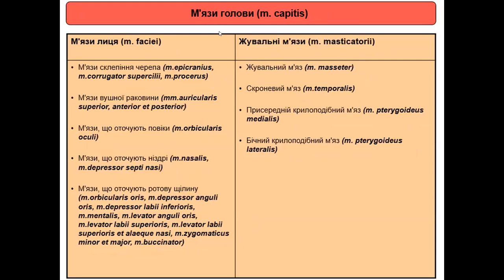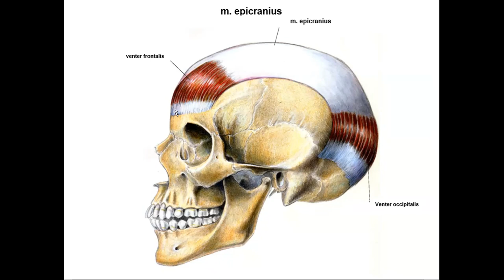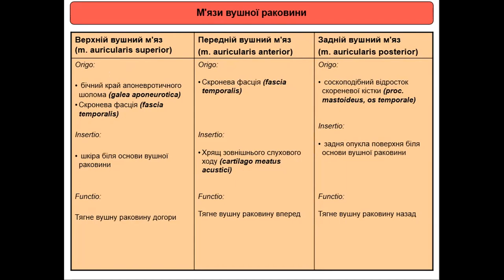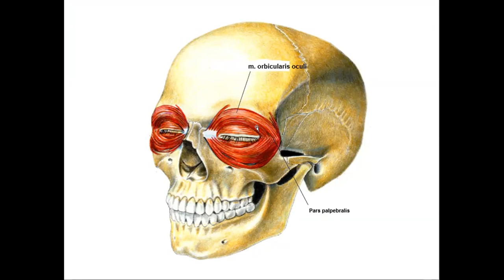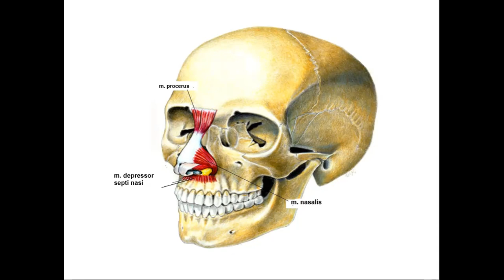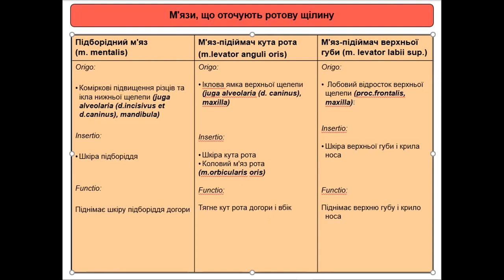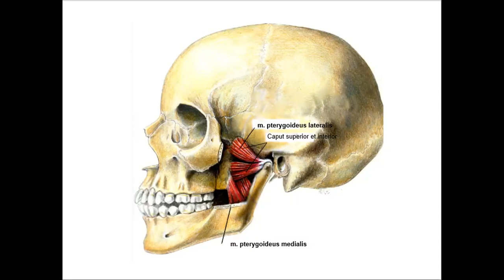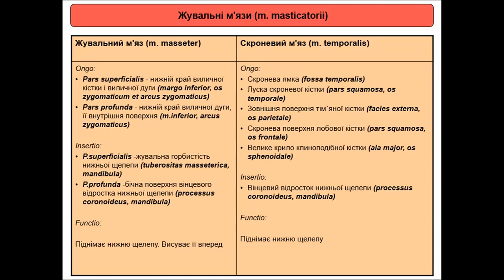М'ЯЗИ ГОЛОВИ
Огляд м'язів голови